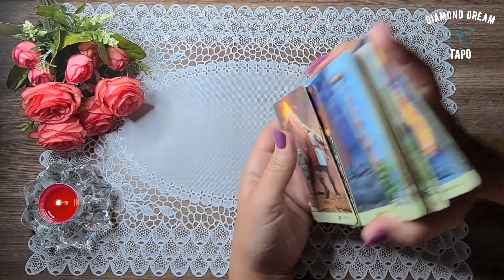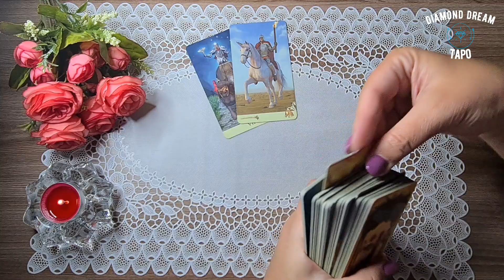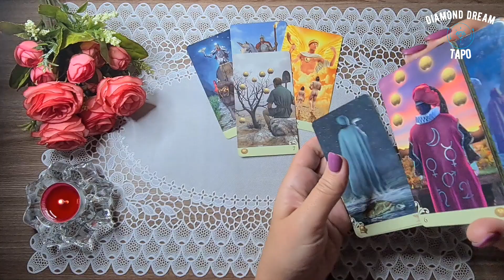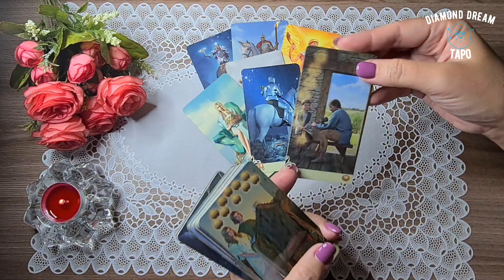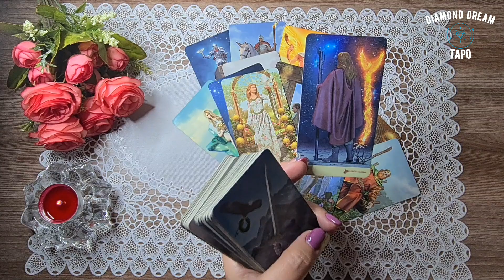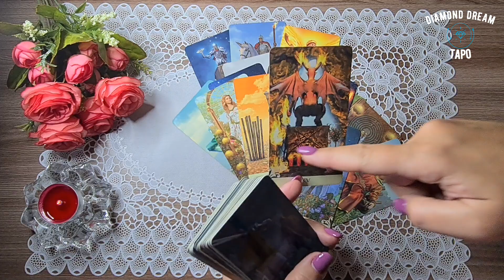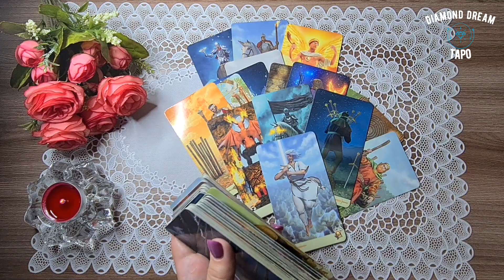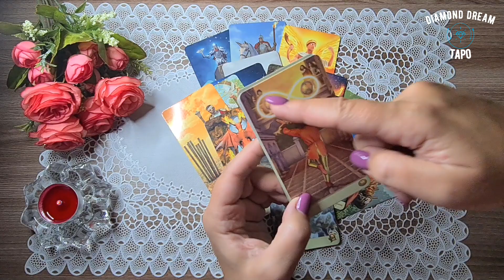ЧТО БУДЕТ МЕЖДУ НАМИ? БУДЕТ ЛИ ОН ДЕЙСТВОВАТЬ? Таро Онлайн Расклад Diamond Dream Tarot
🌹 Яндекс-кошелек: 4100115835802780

📌МОИ КОНТАКТЫ:

РЕЖИМ ПЕРЕПИСКИ!